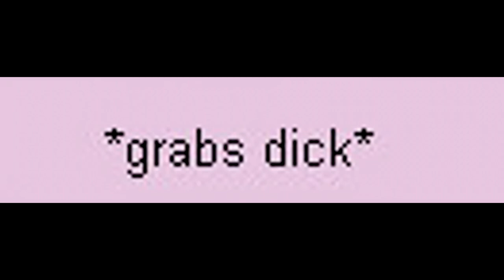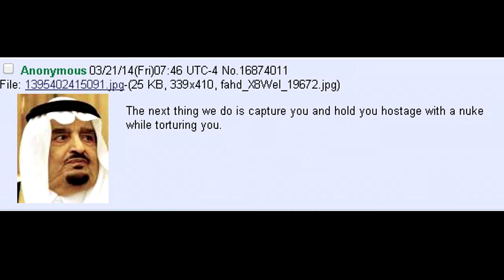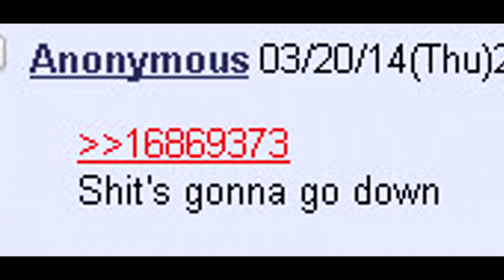Pony Thread Simulator: DJP Version V0.04